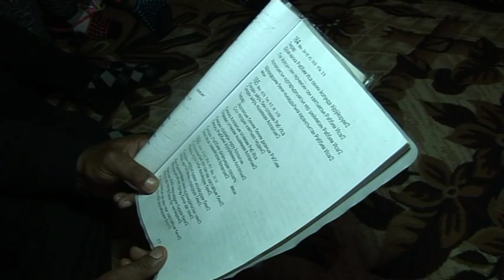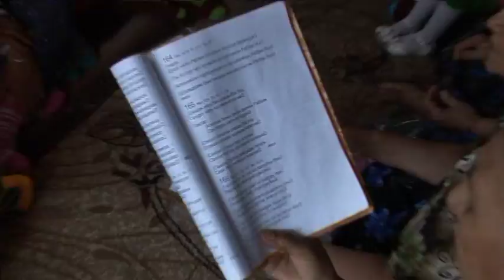mevlit na ayilin 2017 dvd 2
mevlit na ayilin 2017